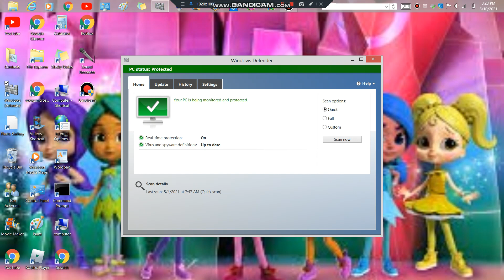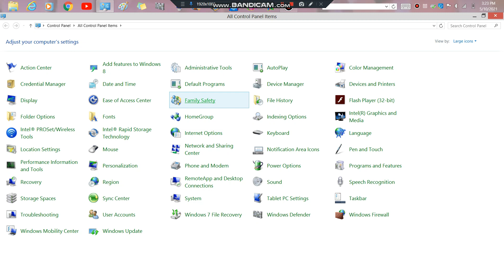Changing something in my PC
Yes, it's still outdated.